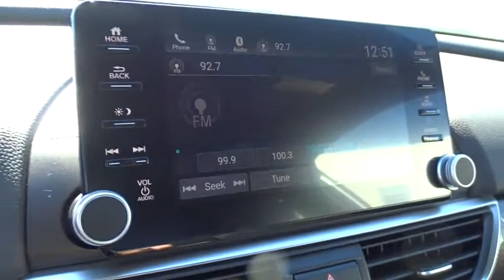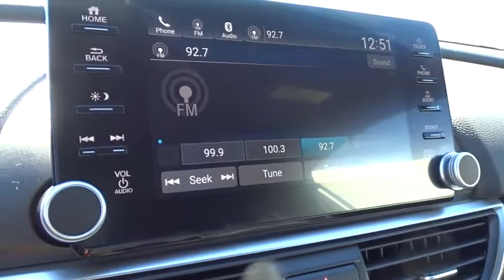2019 Honda Accord Sedan Homestead, Miami, Kendall, Hialeah, South Dade, FL 60565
Silver New 2019 Honda Accord Sedan available in Homestead, Florida at Largo Honda. Servicing the Miami, Kendall, Hialeah, South Dade, FL area.
2019 Honda Accord Sedan Sport 1.5T - Stock#: 60565 - VIN#: 1HGCV1F38KA041741

Largo Honda
554 NE 1st Ave

BLACK  CLOTH SEAT TRIM,LUNAR SILVER METALLIC,CRYSTAL BLACK PEARL,SI BK ZZ1